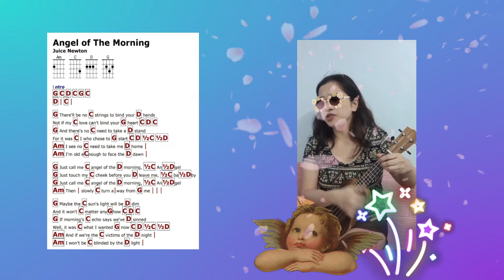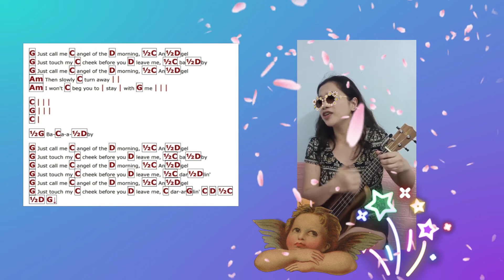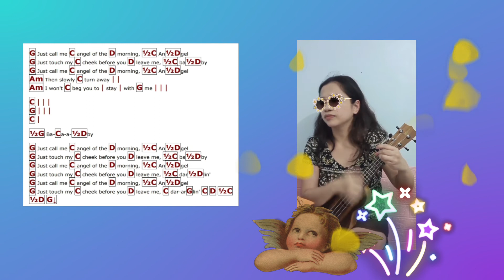Angel of the Morning by Juice Newton| Uke Cover w/ Chords & Lyrics | UGP week 2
Thank you for listening and dropping by my channel!

This video was filmed using only Samsung S20+ and Sabinetek AudioWow clip on bluetooth mic.